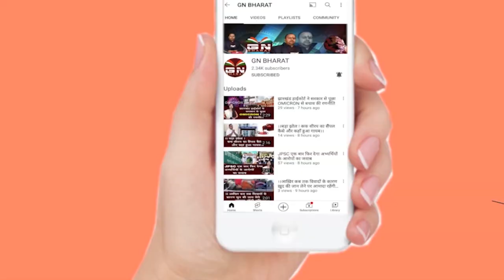रांची से JMM प्रत्याशी महुआ माजी ने किया नामांकन, जीत का बड़ा दावा किया